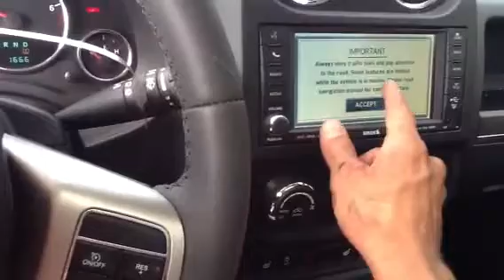Importacion de Autos - Regimen CETICOS PERU - Inspeccionando JEEP COMPASS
En este video, te presento al REGIMEN CETICOS aplicado a un JEEP COMPASS un auto que tuvo un viaje único a través de este sistema desde Estados Unidos al Peru
Este vehículo es un TESTIMONIO de cómo CETICOS pedía y permitía la importación de autos siniestrados para ser reparados en sus instalaciones, Esta iniciativa era vital para generar trabajo en áreas afectadas por la pobreza, revitalizar la economía y brindar autos modernos a precios accesibles a ciudadanos Peruanos, estos autos fueron restaurados y reacondicionados para su circulación en Perú. Posterior a controles muy estrictos como son VERITAS o similares
Acompáñenme mientras exploramos la historia detrás de este auto y su papel en el sistema CETICOS."

Debería Regresar CETICOS? o fue suficiente? comenta!

Ah! Entérate sobre la época actual relacionada a la importación de vehiculos usados y sus regulaciones, ya que no existe CETICOS pero si otras formas para importar autos @usapercars